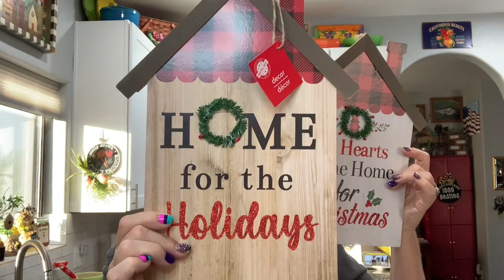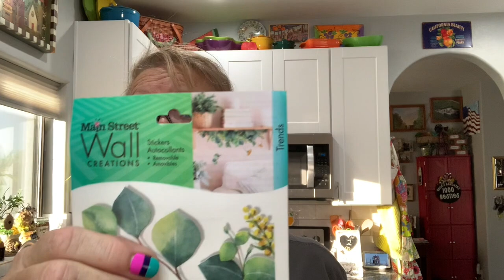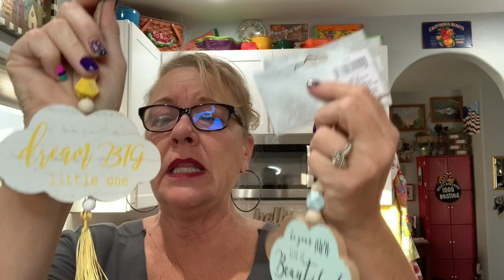Dollar Tree Haul, Dollar Tree Gift Baskets, Themed Thursday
This video is about Dollar Tree Haul, Dollar Tree Gift Baskets, Themed Thursday
10 dollar gift baskets!

5301 S. Superstition Mountain Dr.